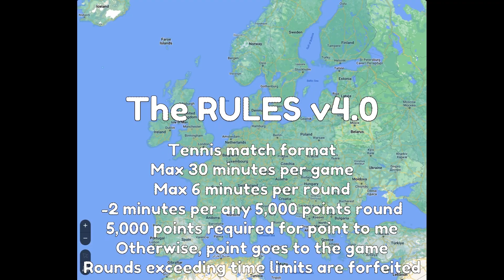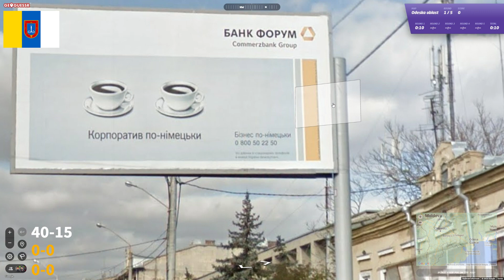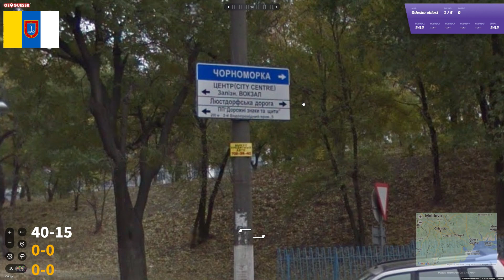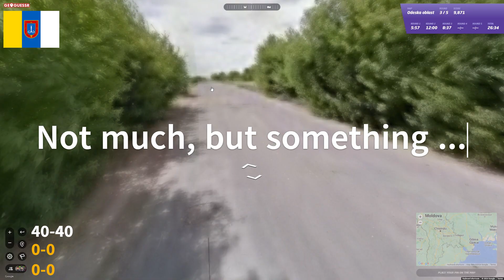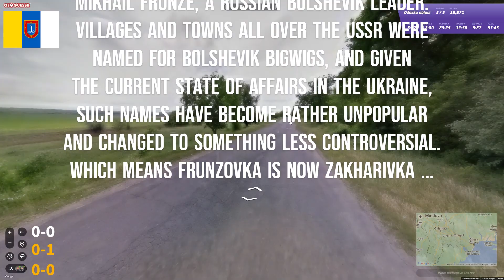Ep. 195 Europe Region by Region - Odeska Oblast: Where history, straight roads and spelling trip me